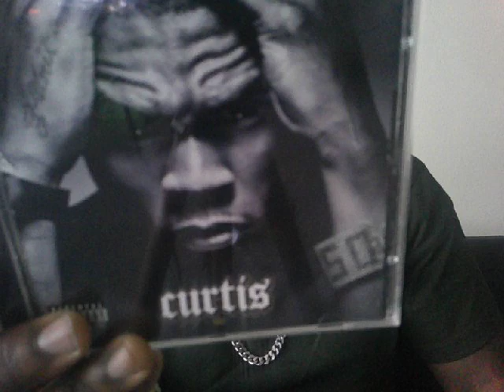50 Cent - Curtis (2007) Album Review/Reaction